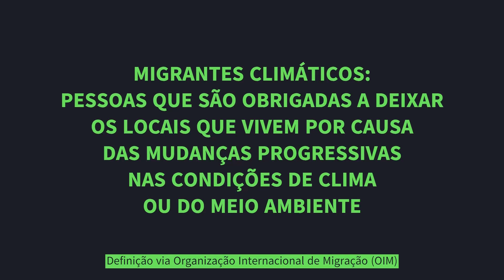Quarentena Climática - Vídeo 2 - "Nem Meio Grau a Mais"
A Quarentena Climática é um evento virtual promovido pelas Coalizões pelo Clima e pelo Ceará no Clima e conta, dentre vários materiais nas redes desses coletivos, com vídeos formativos, inclusive uma série produzida em parceria com nosso projeto "O Que Você Faria..."

Este é o segundo vídeo e mostra como estamos, de fato, em uma situação de emergência climática, próximos ao limite de 1,5°C de aquecimento global em relação às temperaturas pré-industriais. Confira toda a série, aqui mesmo no nosso canal, ou nas redes das coalizões pelo clima!